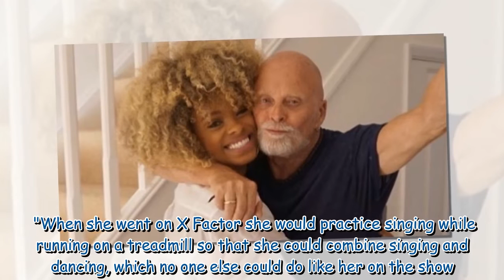Strictly: Fleur East's devastating fears after dad's death before comforting 'sign'